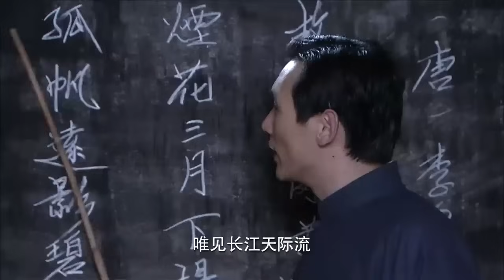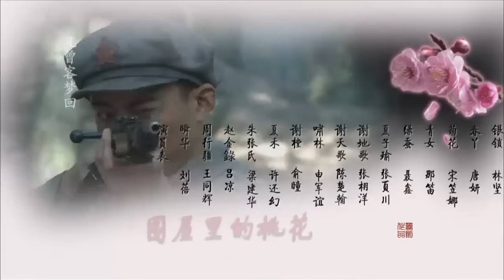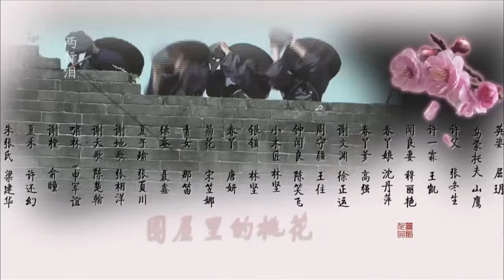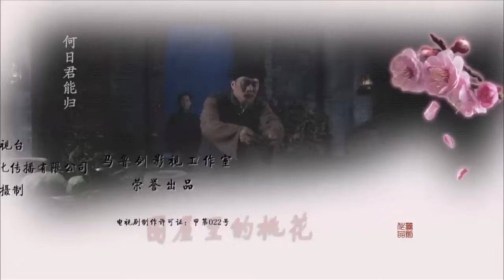Phim Trung Quốc I HOA ĐÀO TRONG NHÀ KÍNH - Tập 18 I Phim Ngôn Tình Mới 2024 I Thuyết Minh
HOA ĐÀO TRONG NHÀ KÍNH - Tập 18 I Phim Ngôn Tình Trung Quốc Mới 2024 I Thuyết Minh I Triệu Nghị I Vương Khải
Nội dung Phim:

Đây là bộ phim ngôn tình Trung Quốc  rất hay và mới được phát hành cho khán giả Kênh phim Trạm Hoa Ngữ. Bộ phim Trung Quốc ngôn tình được thuyết minh trọn bộ.  Kính mời quý Khán giả đón xem.